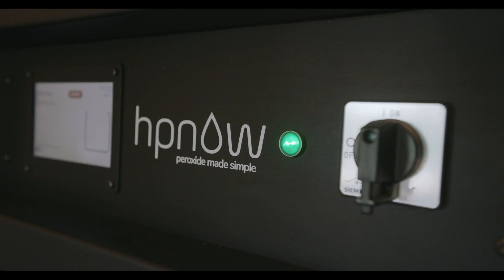Improving water bio-security at Garden of Eden Berries with HPNow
Learn how HPNow helps Garden of Eden Berries in South Africa decrease plant mortality and optimize production through on-site generation of Peroxide UltraPure.